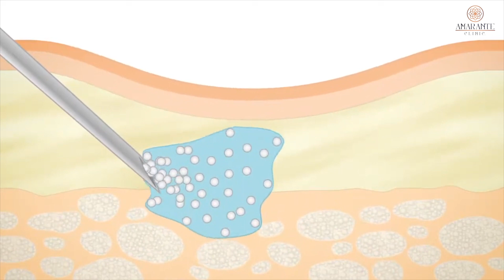🚩 ทำไมโปรแกรม Radiesse ถึงเป็นเทรนด์งานผิวมาแรงแห่งปี 2567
Radiesse คืออะไร เหมาะกับใคร? คลิปนี้คุณหมอต้นมาให้คำตอบเราแล้ว ไปฟังกันเลย...

00:02 Radiesse คืออะไร?
00:38 Radiesse เหมาะกับใคร?
01:20 เตรียมตัวอย่างไร? ก่อนทำโปรแกรม Radiesse
02:10 ควรปฏิบัติตัวอย่างไร? หลังทำโปรแกรม Radiesse

👑 คุณหมอต้น กับตำแหน่ง เทรนเนอร์สอนแพทย์ฉีดโปรแกรมฟิลเลอร์ Juvederm ดีกรีรางวัล 🏆 และยอดฉีดโปรแกรมฟิลเลอร์ โปรแกรมโบท็อกซ์สูงสุดในไทย ปี 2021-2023 และยังเป็นคลินิกแนวหน้าของประเทศที่มียอดฉีดโปรแกรมฟิลเลอร์มากสุดในไทยถึง 8 ปีซ้อน
👑 ดีกรี รางวัลระดับเอเชียแปซิฟิกด้านโปรแกรมฉีดฟิลเลอร์ โปรแกรมโบท็อกซ์ และคลินิกความงาม ในงาน GlobalHealth Asia Pacific 2023
👑 รางวัลจาก “เดลินิวส์” ยกให้ คุณหมอต้น เป็น The Best! ด้านโปรแกรมฉีดฟิลเลอร์ของเมืองไทย !
👑 รวมทั้ง นิตยสารแพรว ที่ประกาศยกให้ อะมารันเต้คลินิก เป็น The Best ด้านโปรแกรม ฟิลเลอร์ และโปรแกรม เลเซอร์ ถึง 4 ปีซ้อน🎉
✨ด้วยชื่อเสียงและความสามารถระดับเอเชียแปซิฟิก ของ คุณหมอต้น ที่ดาราเซเลบบอกปากต่อปากกันเยอะ และมีผู้ใช้บริการจำนวนมาก จนผลงานเป็นที่ประจักษ์!
🎊 และตอนนี้เรากำลังหาผู้โชคดี ฉีดฟิลเลอร์ใต้ตาฟรี 1 ท่าน กับคุณหมอต้น🎊 เพื่อไปใช้ในงานสอน สนใจ🚩 อ่านรายละเอียด
🚩 อ่านรายละเอียดเพิ่มเติมเกี่ยวกับโปรแกรม Radiesseได้ที่
radiesse คือ
radiesse คืออะไร
radiesse injection
radiesse forehead
radiesse before and after
radiesse jawline
Amarante Clinic
🚩 ออกแบบการรักษาเฉพาะบุคคล คัดสรรแต่สิ่งที่ดี เพื่อความงามอย่างมีคุณภาพ
🚩  สนใจสอบถามข้อมูลเพิ่มเติมได้ที่ Line และ Inbox ค่ะ
📍สาขาอารีย์ : อาคารบ้านยสวดี (BTS อารีย์ ทางออกที่ 3)
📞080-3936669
📍สาขาบางนา : For You Park
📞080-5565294